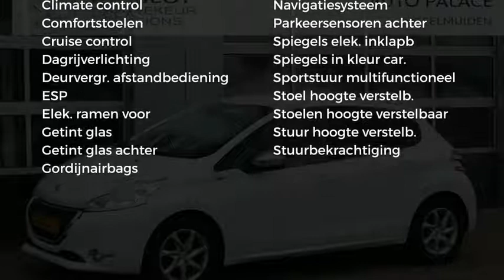Peugeot 208 1.2 PureTech 5D Style Pack